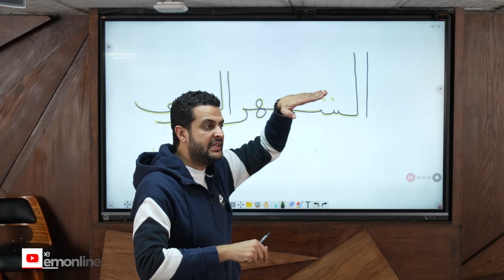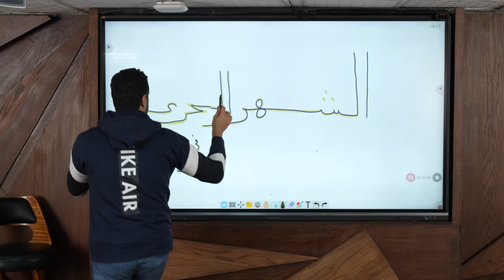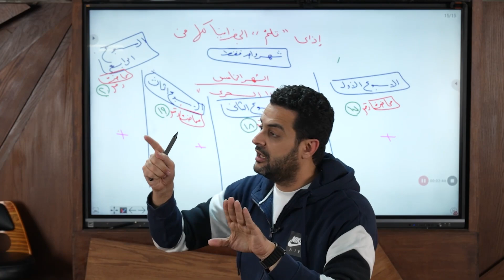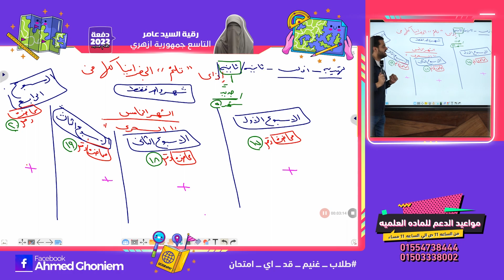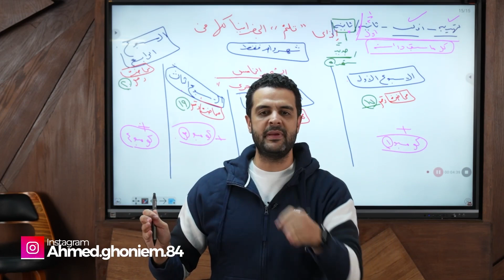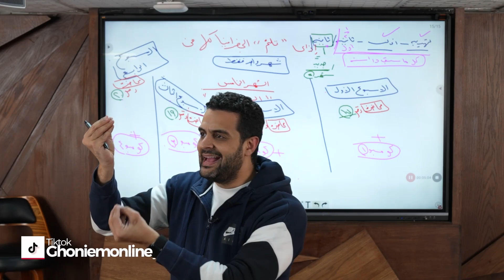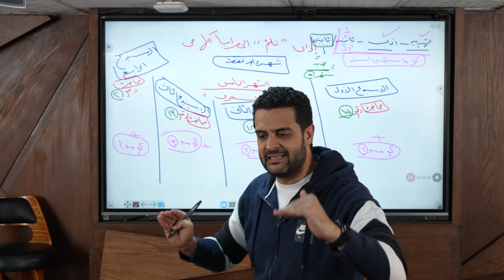احجز الشهر السحري دلوقتي و لم كل اللي فاتك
احنا قدمنا ليك في الجغرافيا .. الحل السحري 🧙.. سحري 🪄 اه لكن منطقي ؟
لانه اسمه الشهر_السحري ..
هيخليك بجد تحصل كل اللي فاتك بكل التفاصيل ..
 بكل التفاصيل مش اي كلام و كمان يشمل كل ما هو جديد و قديم
بحيث انك بعد اربعه اسابيع اكون زي اللي بدا من الاول بالضبط ..
و كمان بسعر_مناسب_جدا ..
بس شوية جد و اهتمام و تحمل مسؤليه ..
علشان تشترك في الشهر السحري 👇
سجل بياناتك علي اللينك دا :
و لو عاوز تشترك اتاكد  الاول .. انك ناوي بجد .. تتغير للافضل